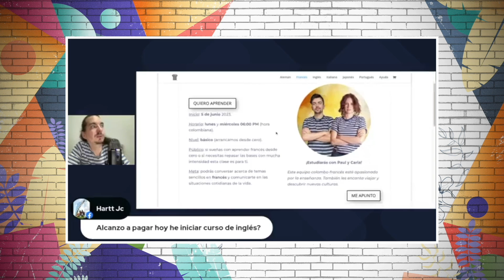El Francés Tóxico - I Love Cali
En I Love Cali, conocimos un francés tóxico, literalmente tóxico, pues así se hace llamar. El se ha dedicado a enseñarles a los colombianos a hablar varios idiomas al precio de un tinto.

Anthony Vega - Favela Lives
Luke Melville - El Monte
Orazio Saracino - Noi del sud - Instrumental Version